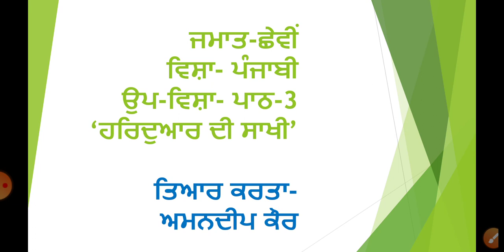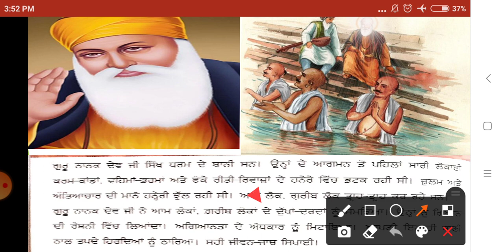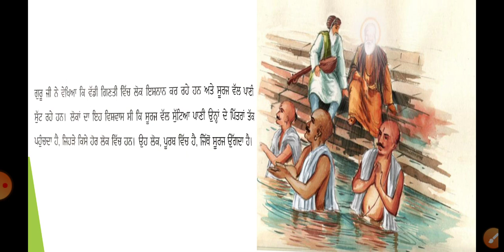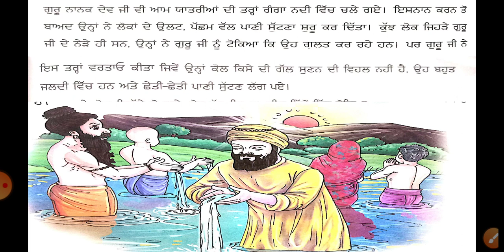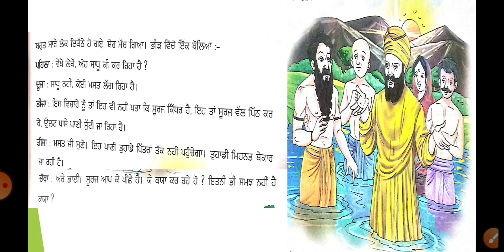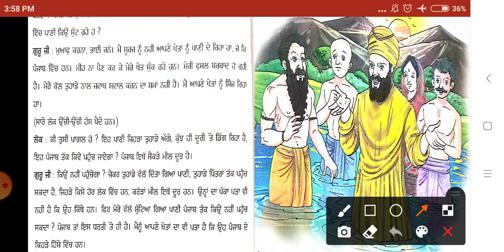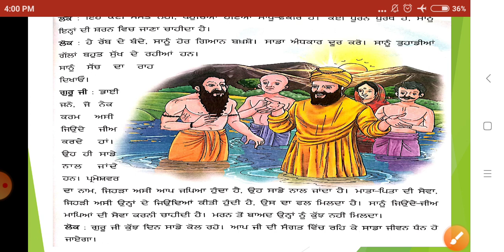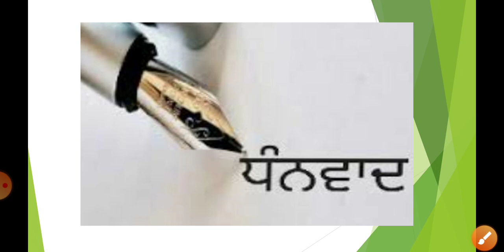ਜਮਾਤ-ਛੇਵੀਂ ਪਾਠ-3 'ਹਰਿਦੁਆਰ ਦੀ ਸਾਖੀ'